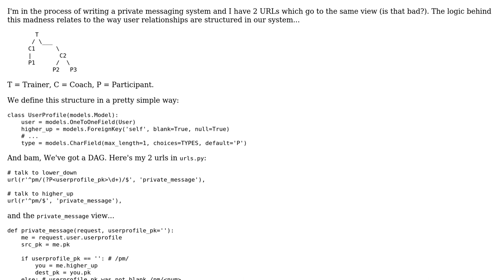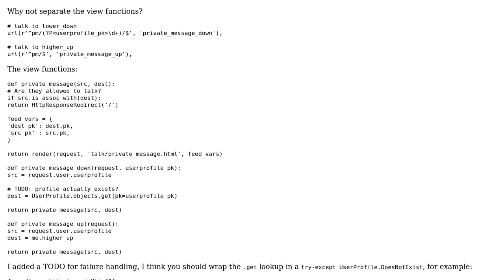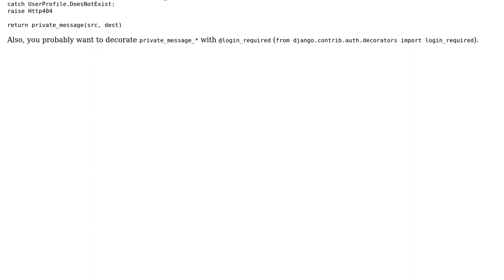Are 2 Django URLs pointing at 1 view unorthodox?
With thanks & praise to God, and with thanks to the many people who have made this project possible! | Content (except music & images) licensed under CC BY-SA | Music | Images & others | With thanks to user janos user Jamal user broinjc and the Stack Exchange Network Trademarks are property of their respective owners. You are responsible for your own actions.